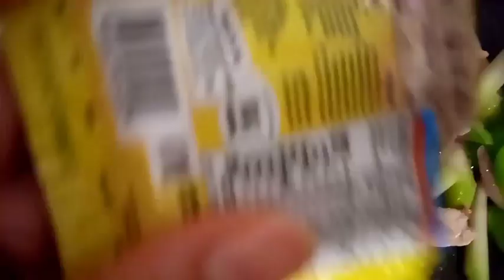A simple way of cooking